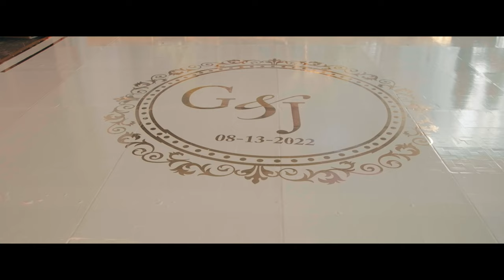Jimi & Giselle Saldaña Wedding Film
What a gorgeous wedding reception! We had so much fun being able to capture Jimi and Giselle's wedding. Congratulations guys!